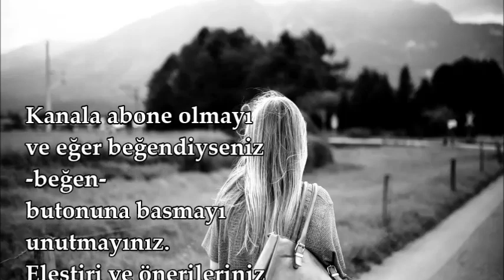Sesli Öyküler-78 Kasabaya Bir Kız Geldi - Muzaffer İZGÜ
Edebiyat dünyamızın en komik,en ince kalemlerinden olan Muzaffer İzgü, bu baştan sona eğlenceli öyküsü ile bizi gençlik yıllarına ve ücra bir kasabaya götürüyor. Zaten öykümüzün ismi, konusu hakkında da sizlere fikir verdiği için içeriğine değinmeyeceğim. Öykü bana eski Türk filmlerini anımsattığı için de haddim olmadan o müzikleri kullandım. Bestecilerin ve icra eden sanatçıların affına sığınarak. Beni kırmayarak, harika sesi ile öykünün giriş anonsunu yapan tiyatro sanatçısı,seslendirmen ve çok eski dostum Ömer İvedi'ye teşekkürlerimi sunarım.Okuma güçlüğü çekenler, görme engelliler,kitaba erişim imkanı olmayanlar ve sesli kitap sevenler için ses vermeye çalıştım. Sürç-ü lisan etti isem af ola...
Fotoğraf sanatçısı: Tobi (from pexels)
Besteciler: Elias Rahbani, Gheorghe Zamfir